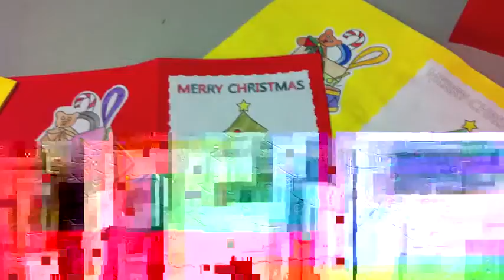Door of Hope 2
Wonderland Project